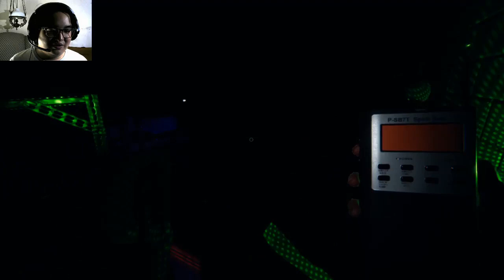We're Close with the Ghost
Totally close guys